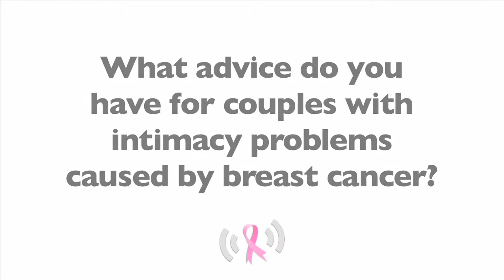What Types of Intimacy Issues Do Colon Cancer Patients Experience?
Cancer affects more than just the body.  A person undergoes psychological change after receiving a diagnosis of that sort.  Dr. Beverly Yoches is a Psychologist that has experience helping people through these times.  She reminds us that intimacy is important for a healthy recovery and that it isn't just about sex.  It's about being able to be close to a person or a group.  Watch the video to learn more about how do deal with intimacy issues related to colon cancer.

VIEW THE ARTICLE: Types of Intimacy Issues Colon Cancer Patients Face